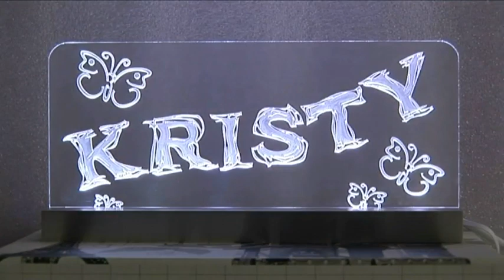KRISTY's 18th Birthday Present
This project was made for a friend to present to her sister on her 18 Birthday.
The Acrylic was engraved using my CNC router, the base machined using my modified CNC Sherline Mill. Lighting is via an RGB LED strip inside the Aluminum base. A small controller box is external with all the effects selectable via an IR remote. More pics and details are on my website.